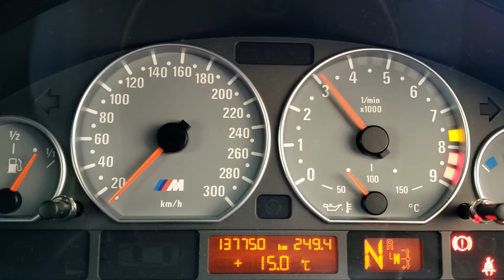BMW BL32 E46 M3 純正マフラー マフラー音 在庫紹介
本日の動画は在庫紹介&マフラー音です！
紹介する車両はこちら↓
2005y GH-BL32 E46 M3
足回りの交換のみでハードには使われていなそうな車両です☆
電装系はアンドロイドメディアプレーヤーを装備と、なかなかお洒落な仕様ですね(^^♪
M3は純正マフラーでも良い音がするので、是非聞いてみてください！

お車の詳細は動画内&HPをご覧ください！